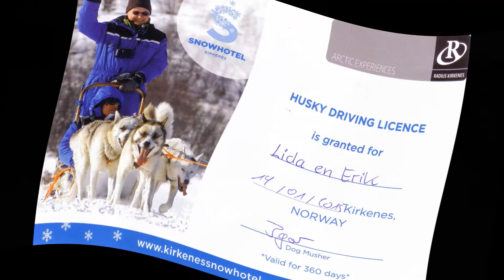Husky sledge & Kirkenes Snowhotel - slides & video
Hurtigruten excursie